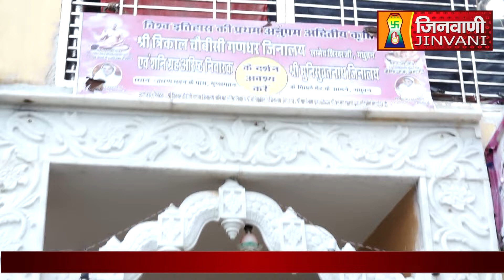Abhishek Shantidhara 19 August 2022 Trikal Chaubisi Shikhar ji (JH) (A06541)